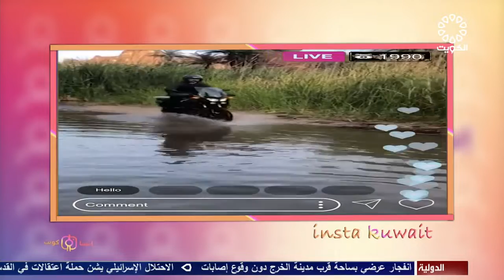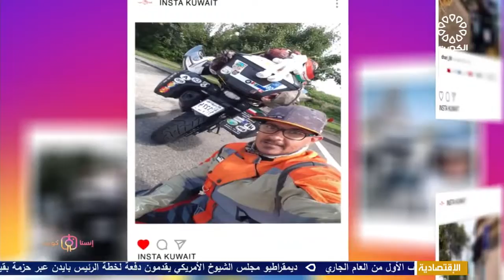انستا الكويت 14-7-2021